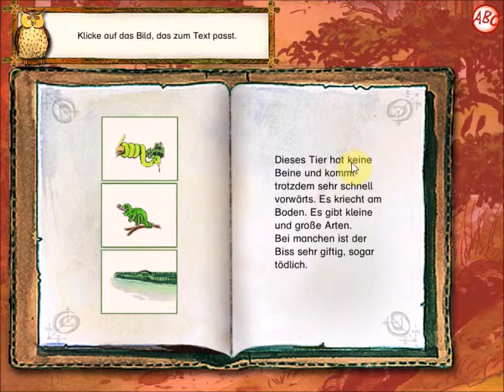[Let's Play] Lernspass kompakt - Deutsch 2. Klasse - Hexen-Lexikon - Oberbegriffe bilden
Für alle, die gezielt fächerbezogen üben wollen, bietet die Auskopplung aus der preisgekrönten LERNSPASS-Reihe spielerische Übungsmöglichkeiten zum Fach Deutsch!
Die lustige Hexe Sapralotta Sausewind und ihre Kröte Flöte heißen ihre Besucher im Zauberwald willkommen. Zwischen Waldgnomen und Kobolden entdecken die Zweitklässler das Hexenhaus, eine gruselige Höhle und acht weitere Orte, wo sie der vergesslichen Hexe nicht nur ein Mal aus der Patsche helfen müssen.
- Alle Lerninhalte wurden auf die Lehrpläne der Bundesländer abgestimmt.
- Alle Übungen sind in eine liebevoll illustrierte Lernumgebung und Geschichte eingebettet und problemlösend angelegt.
- Die Übungen bieten effektive Übungsmöglichkeiten vom ersten bis zum letzten Schultag.
- Mit der ausführlichen multimedialen Hilfe kommt garantiert kein Frust auf
- Das Inhaltsverzeichnis zeigt alle Aufgaben und ihren Bearbeitungsstand auf einen Blick
Die Lerninhalte in "Deutsch 2. Klasse":
* Uns reichts! Einen Appell verfassen.